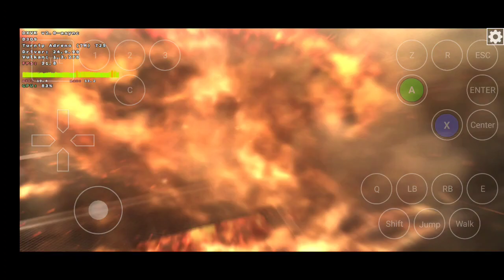metal gear rising REVengeance glitch alive after dying 0 health mobox Android